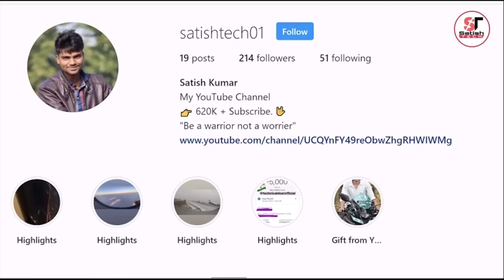How to make a Mini fully Automatic Ball drop robot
06.  How to Make a Electric Toy Car Truck at Home Matchbox Mini Car . Satish Tech